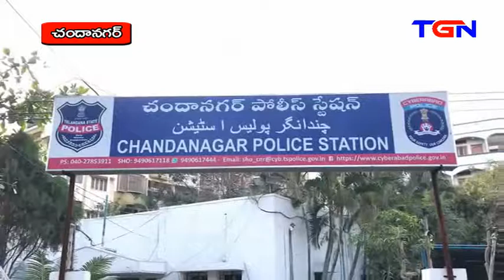ganjai swadeenam chandanagar